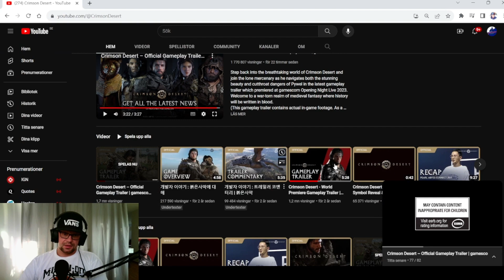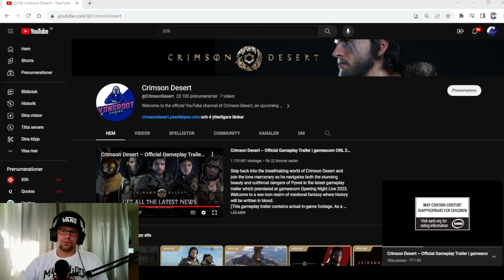CRIMSON DESERT - THE LATEST OFFICIAL GAMEPLAY VIDEO | GAMESCON 2023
This video was made by @CrimsonDesert

Crimson Desert is an upcoming action role-playing game developed and published by Pearl Abyss

Crimson Desert is set in a medieval fantasy world, on a continent called Pywel. Macduff, the main character, is a mercenary who finds himself beleaguered by the burdens of leadership and painful memories of his past.

Stay tuned and subscribe to my channel to always be kept up to date about the best of my highlights , my reacts and funniest moments from my game play , twitch streams , Story Telling Games , Retro games , Action RPG:s and a lots of other games .